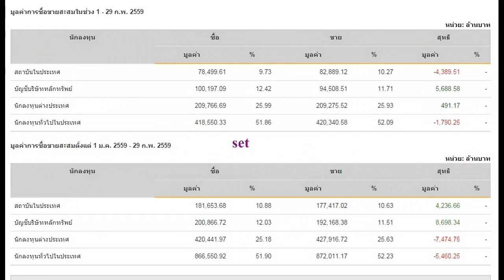SET INDEX 29-02-2016